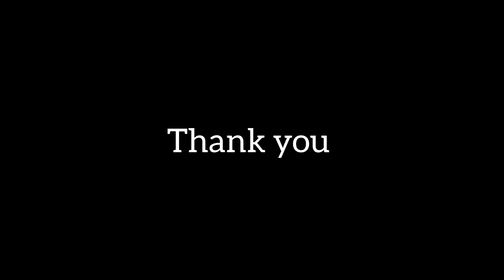❗बाल कटवाने आए हैं//@devashishkisafar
🙏Video la pura dekhe bar dhanyawad 🙏